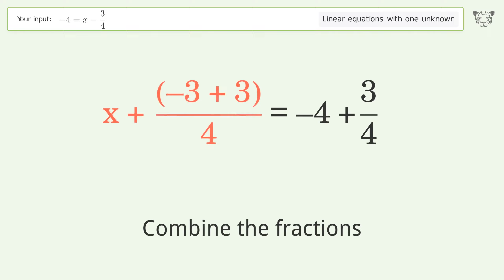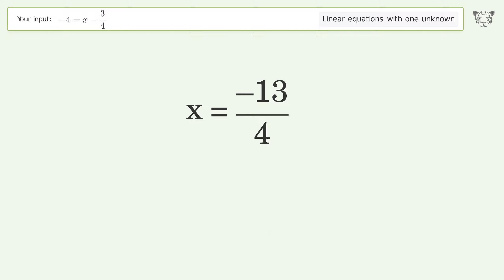Solve -4=x-3/4: Linear Equation Video Solution | Tiger Algebra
Struggling with -4=x-3/4? Watch our step-by-step video on Tiger Algebra to master this linear equation effortlessly.